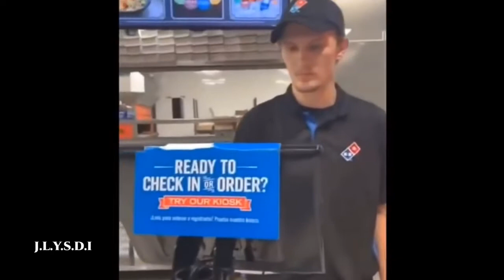Crazy Karen Loses it in Pizza Store and gets owned by a customer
Woman loses it in Dominos Pizza because she thinks the ingredients being used to make her pizza is dirt. Then starts harassing a customer at a table eating his pizza, and gets owned.